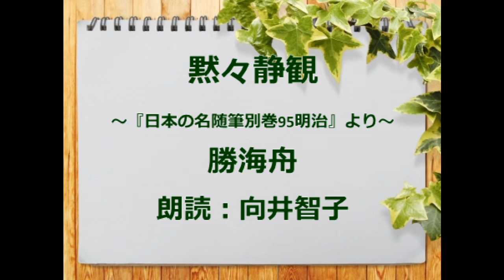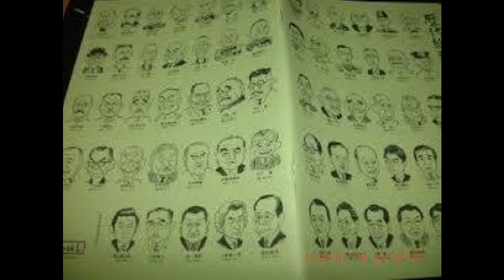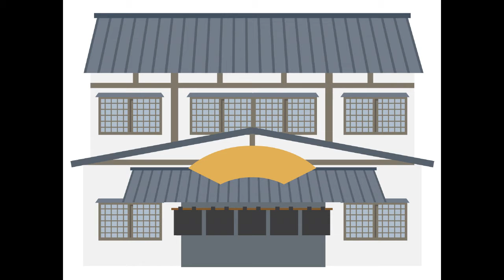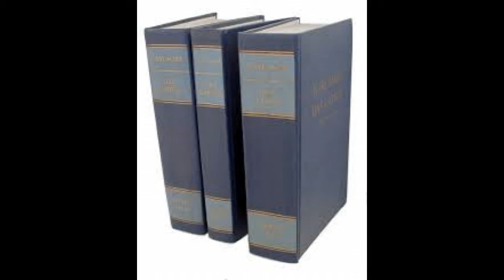（随筆）黙々静観 勝海舟 朗読：向井智子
青空文庫から　勝海舟の随筆をご紹介します。「時に古今の差なく、国に東西の別はない、観じ来れば、人間は始終同じ事を繰り返しているばかりだ。」「今から古を見るのは、古から今を見るのと少しも変わりはないサ。」という箇所を朗読しながら、私は　旧約聖書の伝道者の書の一節を思い浮かべました。
　先にあったことは、また後にもある、
　先になされた事は、また後にもなされる。
　日の下には 新しいものはない。
今の時代にも十分通用する素晴らしい随筆です。お楽しみいただければ、幸いです